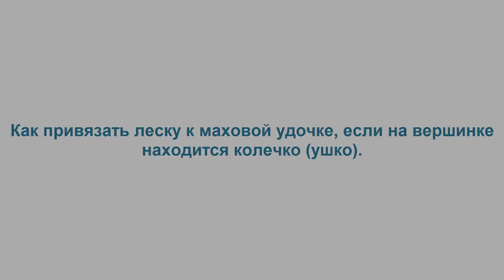Как привязать леску к удочке, если на вершинке установлено колечко (ушко). HD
В этом видео, Вы увидите, как лучше всего привязать леску к маховой удочке, если на вершинке установлено маленькое колечко (ушко). Это простой, но очень удобный способ, благодаря которому можно с легкостью менять оснастки с основной леской.
Лучшая партнерская программа для вашего канала. Подавайте заявку и зарабатывайте деньги в команде профессионалов